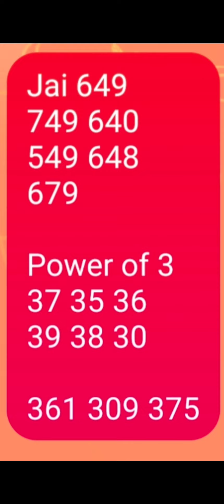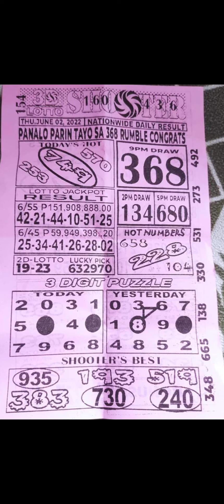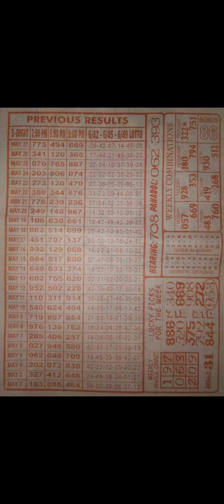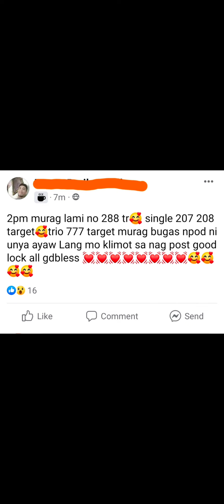June 02, 2022 Rambolito Tips 3d Probables